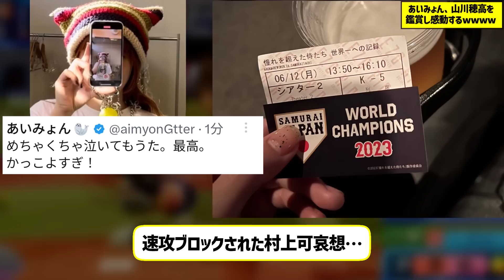あいみょん、WBC映画を鑑賞し感動するwwww【なんJ なんG野球反応】【2ch 5ch】